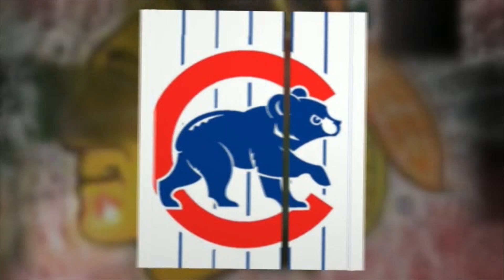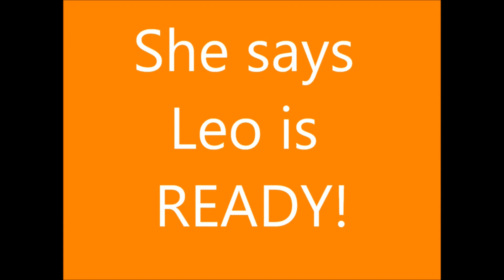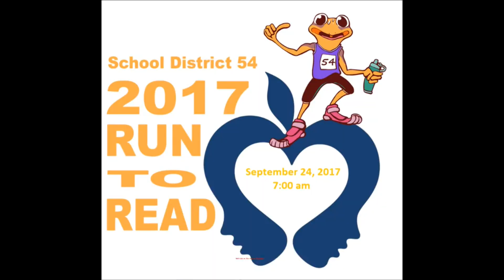september 21 1 PGM